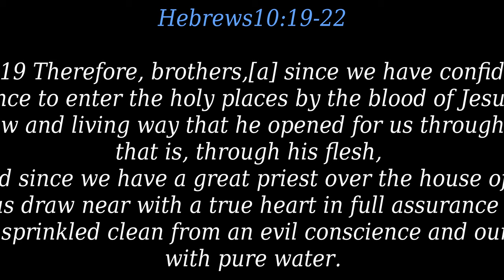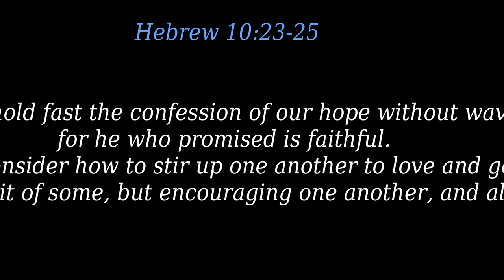"Willful Sin"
The Full Assurance of Faith

19 Therefore, brothers,[a] since we have confidence to enter the holy places by the blood of Jesus, 20 by the new and living way that he opened for us through the curtain, that is, through his flesh, 21 and since we have a great priest over the house of God, 22 let us draw near with a true heart in full assurance of faith, with our hearts sprinkled clean from an evil conscience and our bodies washed with pure water. 23 Let us hold fast the confession of our hope without wavering, for he who promised is faithful. 24 And let us consider how to stir up one another to love and good works, 25 not neglecting to meet together, as is the habit of some, but encouraging one another, and all the more as you see the Day drawing near.

26 For if we go on sinning deliberately after receiving the knowledge of the truth, there no longer remains a sacrifice for sins, 27 but a fearful expectation of judgment, and a fury of fire that will consume the adversaries. 28 Anyone who has set aside the law of Moses dies without mercy on the evidence of two or three witnesses. 29 How much worse punishment, do you think, will be deserved by the one who has trampled underfoot the Son of God, and has profaned the blood of the covenant by which he was sanctified, and has outraged the Spirit of grace? 30 For we know him who said, “Vengeance is mine; I will repay.” And again, “The Lord will judge his people.” 31 It is a fearful thing to fall into the hands of the living God.